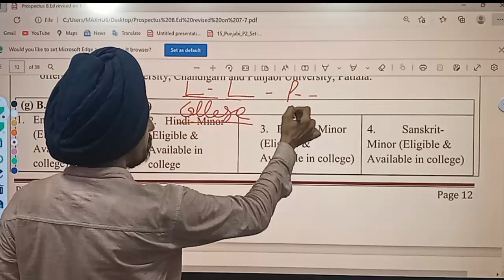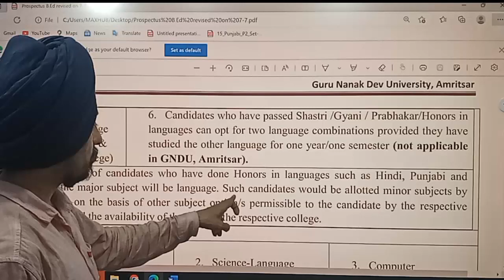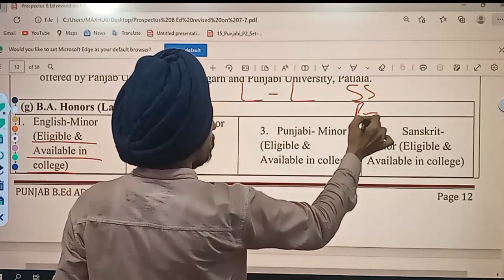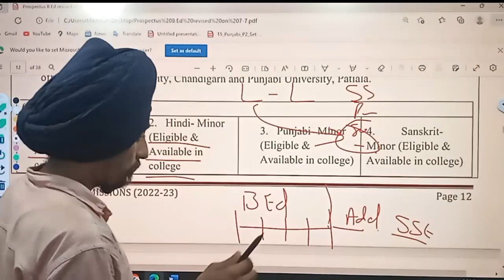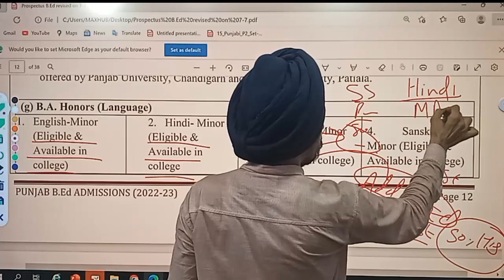Best Combination in B.Ed l B.A. Honors (Language) l Learn to Actualize l by Dr. Tirath Singh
Link of related video= Link of related video= Link of related video= Link of related video=
बीए ऑनर (भाषा) बी.एड के लिए सर्वश्रेष्ठ संयोजन कैसे चुन सकते हैं?How to choose Best Combination in B.Ed with Arts Graduates B.A. Honors (Language)